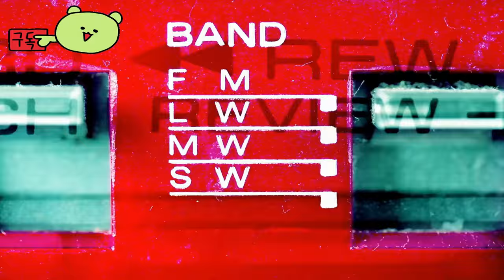블리치 리버스 오브 소울즈 ( BLEACH Rebirth of Souls ) Rangiku Matsumoto 캐릭터 게임 플레이 예고편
✅OTT 안전하게 싸게 보세요' 겜스고'  Watch OTT safely and cheaply. "Gems Go."

💎Price / discount / sum :

🔴Early Access & TEST :

🎀Supported Languages

영어 ✔ ✔ ✔
프랑스 국민 ✔  ✔
이탈리아 사람 ✔  ✔
독일 사람 ✔  ✔
스페인어 - 스페인 ✔  ✔
아라비아 말 ✔  ✔
태국어 ✔  ✔
포르투갈어 - 브라질 ✔  ✔
러시아인 ✔  ✔
간체 중국어 ✔  ✔
중국어 번체 ✔  ✔
일본어 ✔ ✔ ✔
한국인 ✔  ✔